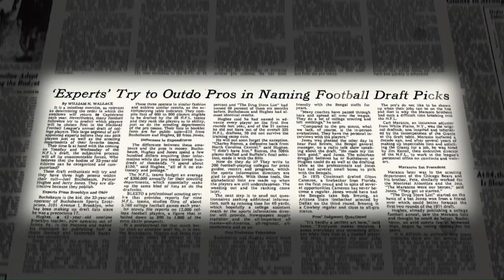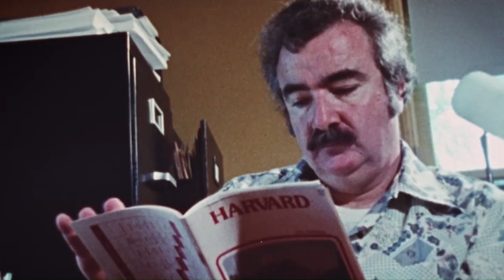The ORIGINAL Mel Kiper! | Draft Stories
The story behind the rise of amateur draft scouting!